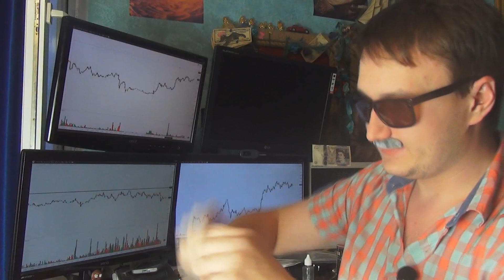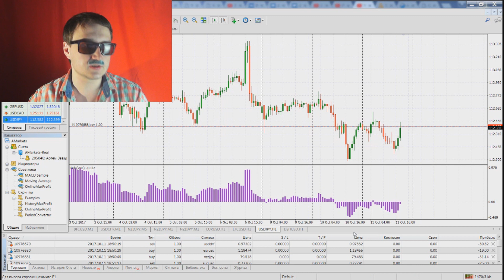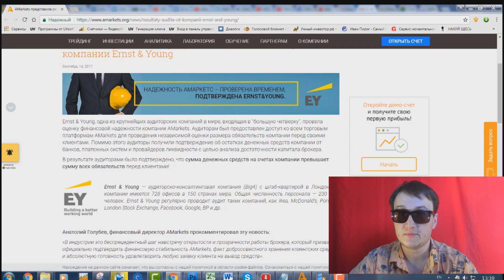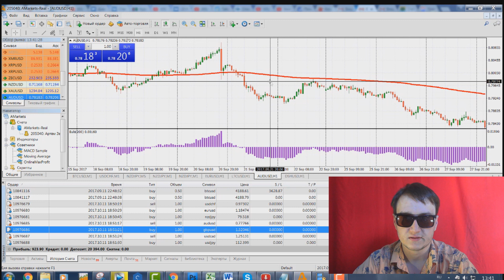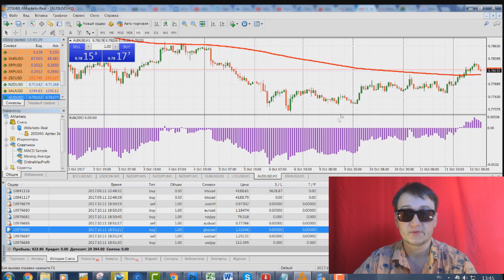🚩 УСПЕШНЫЙ ТРЕЙДЕР - bulls индикатор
Успешный трейдер и индикатор Bulls Power Bears Power